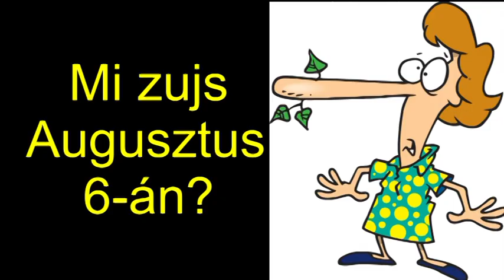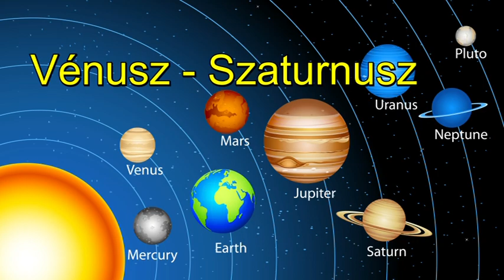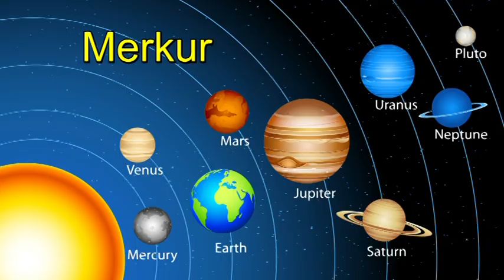Mi zujs Augusztus 6-án?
Telefonos elérhetőségem jóslásra:
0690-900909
750Ft/Perc

Átutalás:
Erste Bank
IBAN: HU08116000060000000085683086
BIC: GIBAHUHBXXX
Tulajdonos: Dendera Susanna Medici
Kép: shutterstock/moriz/Bob Alex/studiostock/rogistik/Ron Leishman